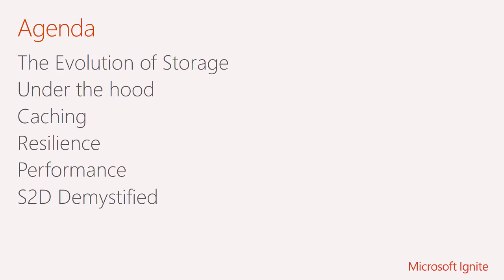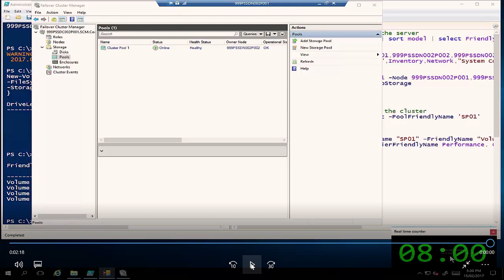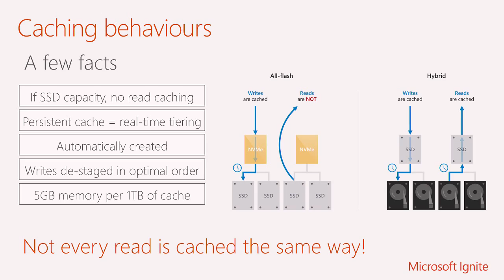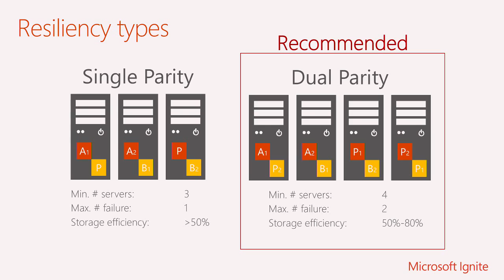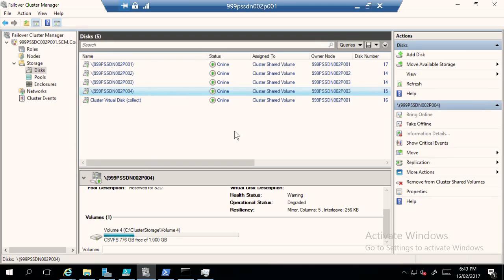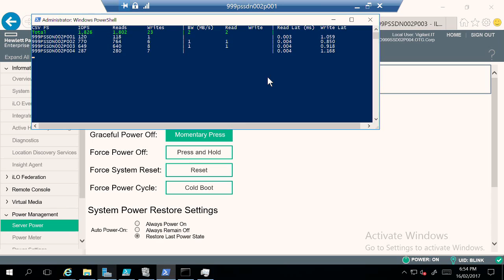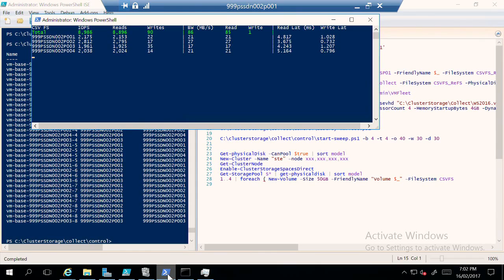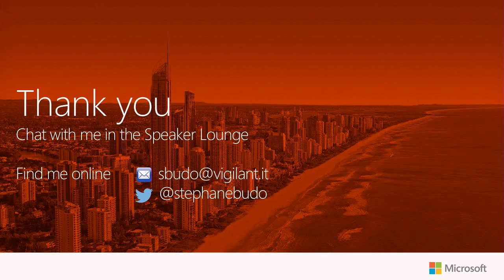Australia 2017 A deep dive into Storage Spaces Direct